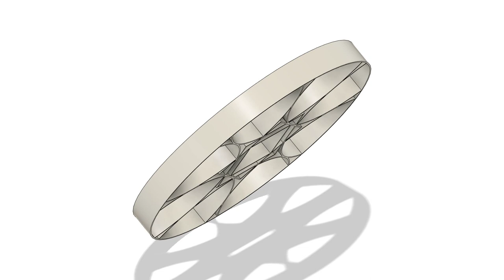Star Drone (3D Printable)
200mm drone with r=69mm propellers, partially ducted with motor sockets, weight 52g.